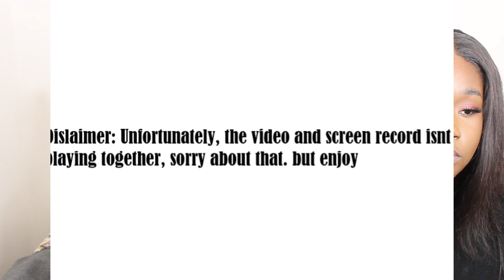Nicole Tv - Move Like A Snake - OFFICIAL MUSIC VIDEO (Reaction)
Intro Mix:
DJ Eaasy_E
Multi-Genre Disc Jocky (Urban)